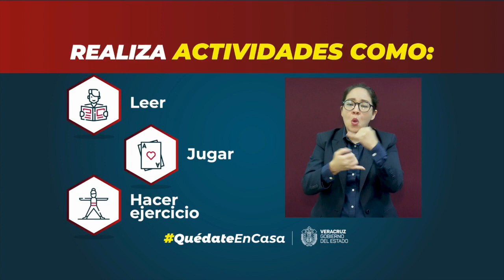Trágico choque entre motociclistas dejó menor de edad muerto, en Úrsulo Galván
Dos personas lesionadas y un menor de edad sin vida dejó como saldo la colisión entre dos motocicletas, en la localidad de La Gloria, en Úsulo Galván.